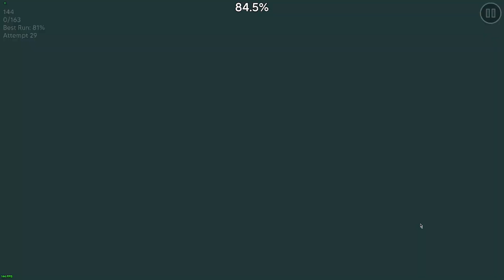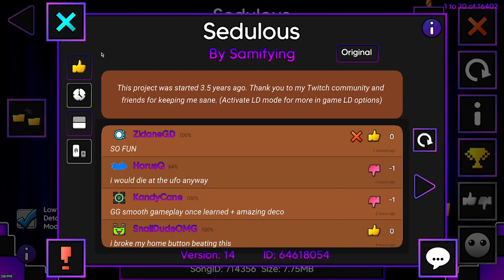Sedulous by Samifying | Demon | Geometry Dash 2.11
Very fun level 10/10 enjoyment